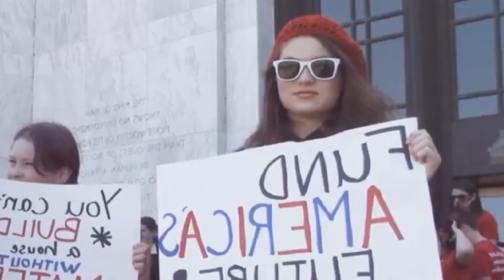YES! $2000 PAYMENTS FOR ALL COUPLES AND INDIVIDUALS ON SS SSI SSDI! BIG INCREASES FOR ALL SSI